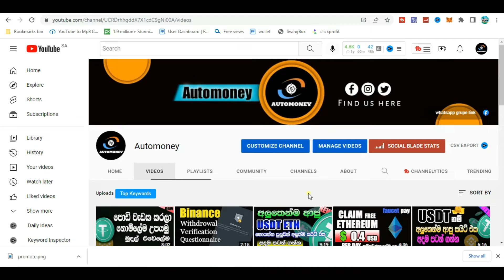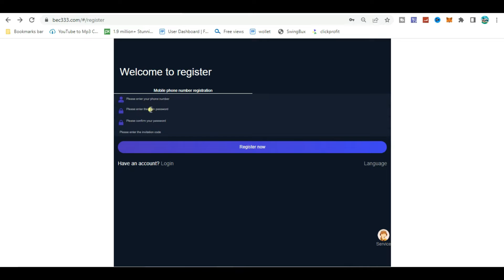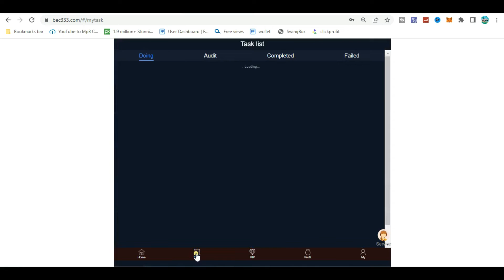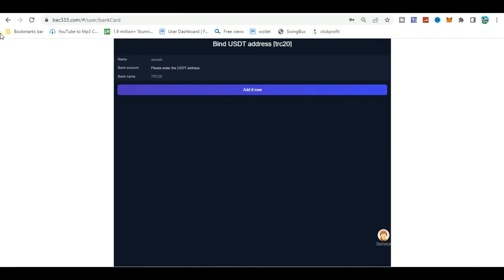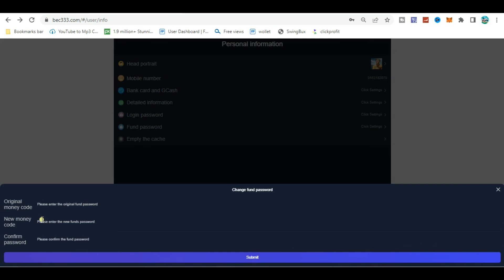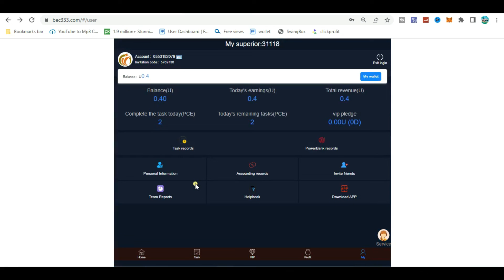earn money online free | how to earn usdt without investment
Welcome to our Automoney  youtube channel cryptocurrency and we hope to bring you all the ways you can earn extra income from home.

🤜subscrib

 free e money
 earn money online woching video
 online free business
 online markating

free crypto
new emoneysite
unlimited usd
addclick
airdrop
bitcoinmining
dogecoin claim site
binance airdrop
trust wallet sirdrop
unlimited claim
online jobs
freee mining
dogecoin earn site
e money tube
unlimited crypto
free airdrop trust wollet